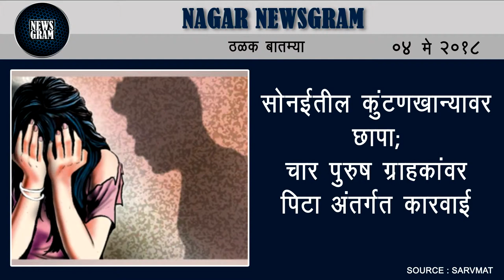Nagar Newsgram | Nagar News | Today's News Headlines | 4 May 2018